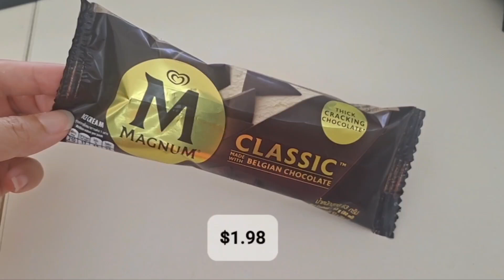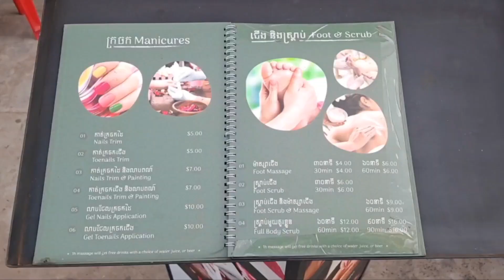[ 캄보디아씨엠립 ] [ 편의점 ] [ 마사지 ] [ 툭툭 ] 구경하세요